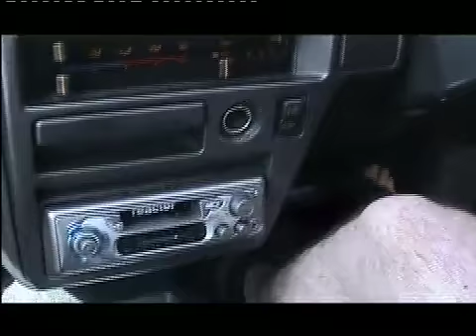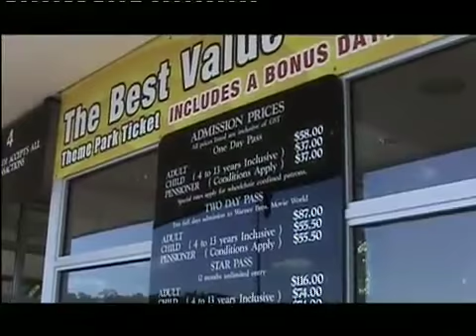World Tour 2004, Part 91.